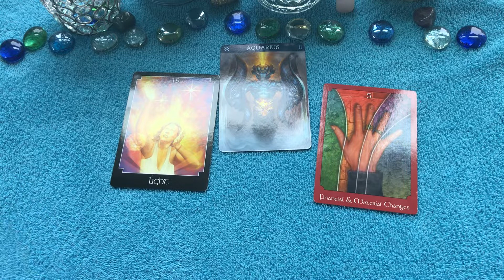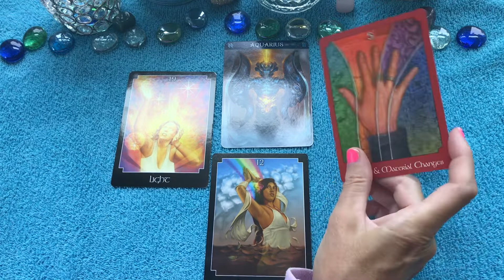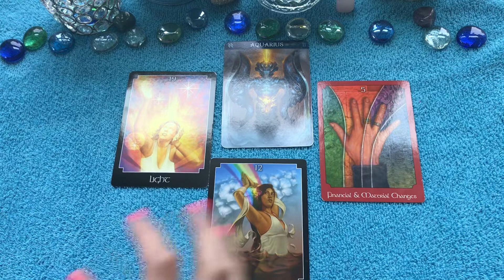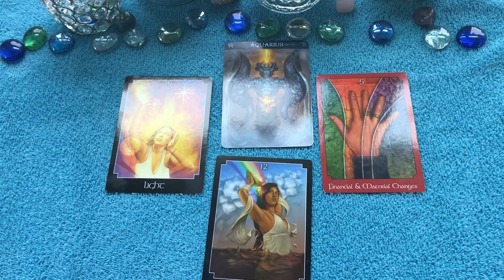Aquarius weekly energy April 20-24...You can make it happen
Aquarius weekly energy   This may or may not be your day for a message for within 2 weeks